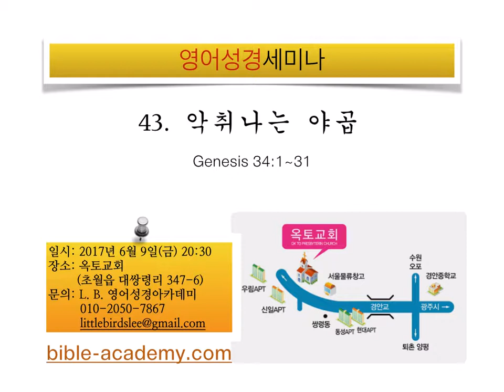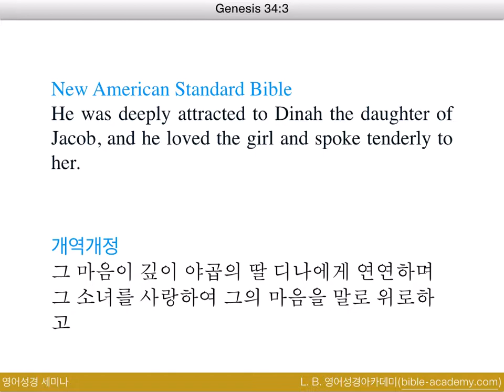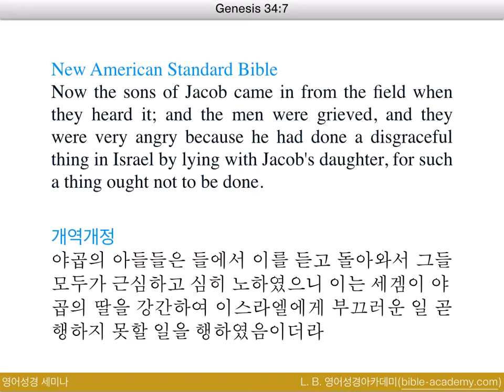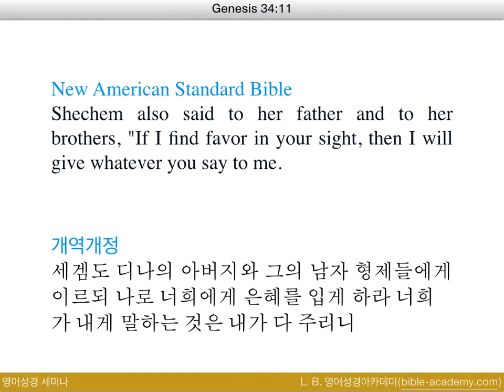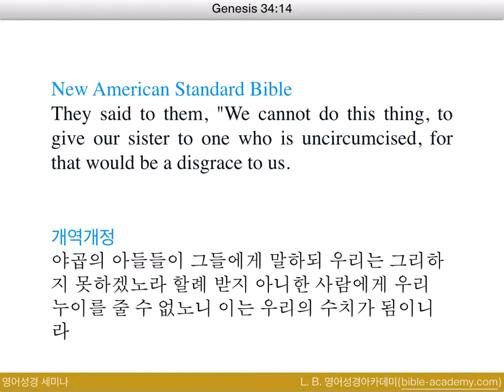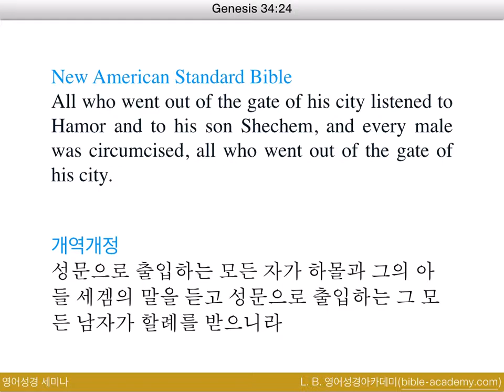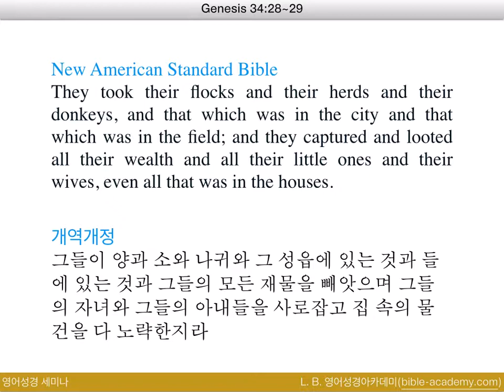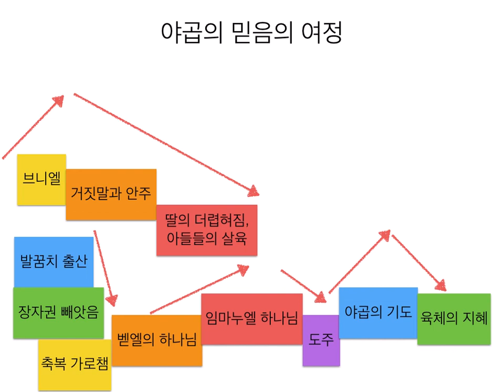영어성경세미나 43. 악취나는 야곱(창세기 34:1~31)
L. B. 영어성경아카데미(bible-academy.com) - 에서라는 산을 넘은 야곱은 창세기 34장에서 세겜이라는 또 하나의 거대한 산을 만납니다.

왜 우리는 신앙 생활중에 끊임없이 산을 만나게 되는 걸까요?

그럴때마다 우리의 반응은 어떻습니까?

오늘 영어성경세미나에서 야곱의 가족에게 일어난 일을 살펴보고 우리가 각각 어떻게 살고있는지 짚어보도록 하겠습니다.

주여, 우리에게 지혜와 분별의 영을 허락하소서!